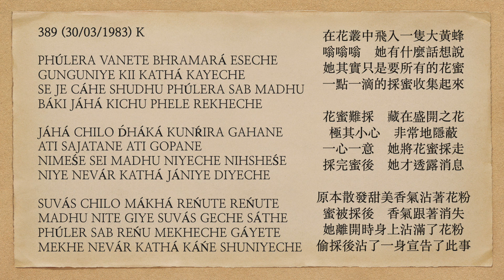曙光之歌 389 PHÚLERA VANETE BHRAMARÁ ESECHE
PHÚLERA VANETE BHRAMARÁ ESECHE
GUNGUNIYE KII KATHÁ KAYECHE
SE JE CÁHE SHUDHU PHÚLERA SAB MADHU
BÁKI JÁHÁ KICHU PHELE REKHECHE

JÁHÁ CHILO D́HÁKÁ KUNŔIRA GAHANE
ATI SAJATANE ATI GOPANE
NIMEŚE SEI MADHU NIYECHE NIHSHEŚE
NIYE NEVÁR KATHÁ JÁNIYE DIYECHE

SUVÁS CHILO MÁKHÁ REŃUTE REŃUTE
MADHU NITE GIYE SUVÁS GECHE SÁTHE
PHÚLER SAB REŃU MEKHECHE GÁYETE
MEKHE NEVÁR KATHÁ KÁŃE SHUNIYECHE

在花叢中飛入一隻大黃蜂
嗡嗡嗡　她有什麼話想說
她其實只是要所有的花蜜
一點一滴的採蜜收集起來

花蜜難採　藏在盛開之花
極其小心　非常地隱蔽
一心一意　她將花蜜採走
採完蜜後　她才透露消息

原本散發甜美香氣沾著花粉
蜜被採後　香氣跟著消失
她離開時身上沾滿了花粉
偷採後沾了一身宣告了此事